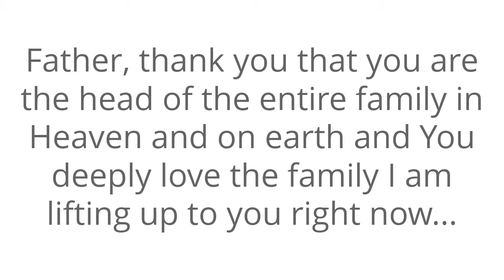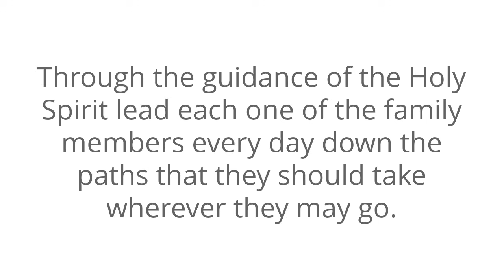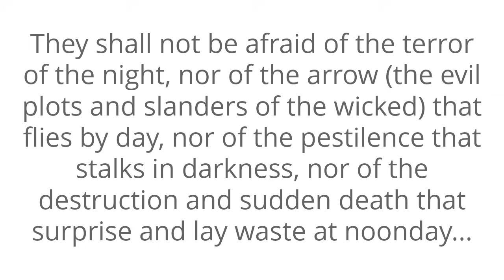Prayer For Family Protection | Prayers To Protect My Family From Evil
Welcome to The Prayer For Family Protection.

This is simply a video I’ve put together where I would like to pray for anyone within the sound of my voice. All I ask you to do is to agree with me as we seek our Heavenly Father.

Please do continue to meditate on this prayer for yourself and for your family. Speak it daily and allow the Word of God concerning protection for your entire family to reach deep into your spirit.

Father, in the Name of Jesus, I thank You that You watch over Your Word to perform it as You promised to those who are listening to my voice right now.

“...I am watching to see that my word is fulfilled." - Jer 1 verse 12

Father, thank you that you are the head of the entire family in Heaven and on earth and You deeply love the family I am lifting up to you right now.

Psalm 139 verse 17 says that your thoughts about this family are too many to count.

Isaiah 54 verse 17 says that no weapon formed against this family shall prosper so we bind and rebuke any plans meant for evil to come against this family...

I thank You, Lord, that this family may lie down and You will give them all peaceful sleep, for You sustain them and make them dwell in safety.

They shall not be afraid of the terror of the night, nor of the arrow (the evil plots and slanders of the wicked) that flies by day, nor of the pestilence that stalks in darkness, nor of the destruction and sudden death that surprise and lay waste at noonday.

A thousand may fall at their side, and ten thousand at their right hand, but it shall not come near them. Only a spectator shall they be - inaccessible in the secret place of the Most High - as they witness the reward of the wicked.

Praise You Father that this family we are praying about right now are totally and completely surrounded and protected by Your Almighty power in Jesus Name!

Amen.

Prayer To Meet The Needs Of Others Whose Situations Are More Serious Than Yours (Voice Over)

Prayer For God To Bring The People You Need To Fulfill Your God-Given Assignment (Voice Over)

00:00 A daily prayer for family protection.
00:36 God watches over His Word to perform it.
00:42 God is the Head over every family.
00:50 God thinks about you every day.
00:55 No weapon formed against your family shall prosper.
01:04 Be lead by the Holy Spirit.
01:12 You dwell in the secret place of the Most High God.
01:19 Your family is under the shadow of the Almighty.
01:25 God is your refuge and fortress.
01:34 You are delivered from the enemy.
01:39 Trust the Lord to protect you.
01:46 Let God be your confidence.
01:56 God will keep the family members in perfect peace.
02:02 You shall sleep in peace.
02:11 Do not be afraid of the enemy.
02:26 Let Psalm 91 be a reality to you.
02:38 God is completely protecting your family.
02:49 In Jesus Name, amen.